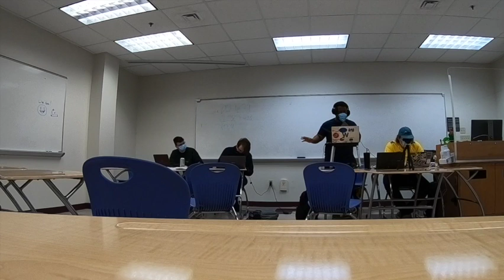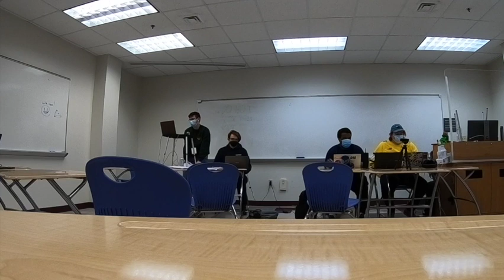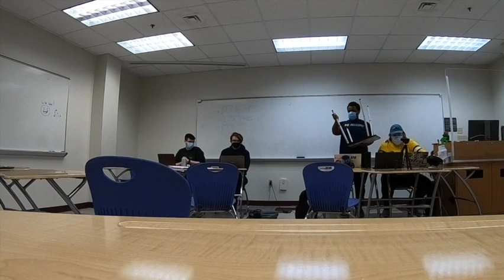2022 NDT r4---Samford ET vs Michigan HM